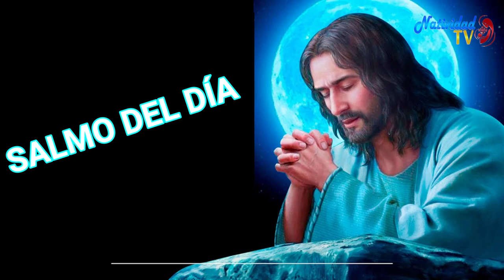SALMO DEL DIA | Miércoles, 26/10/2022 // Hna. MICHEL MATOS